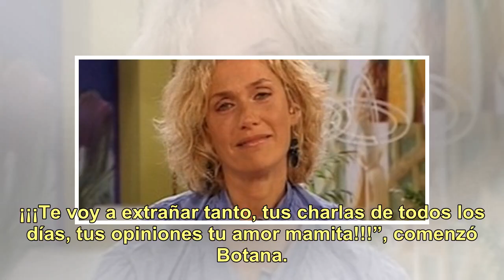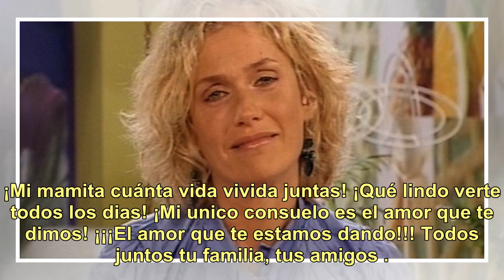"Facu te está esperando": el emotivo mensaje de Maru Botana por la muerte de su madre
Uno de los momentos más difíciles de la vida es, sin duda alguna, la muerte de los padres. Esta dura situación está atravesando hoy Maru Botana (49), mientras despide a Susana, su madre. Susana estaba muy enferma (así lo había contado la cocinera anteriormente), y no pudo recuperarse. En medio de ta...